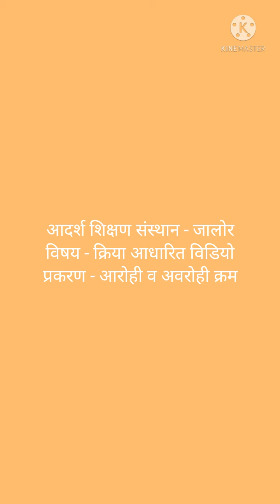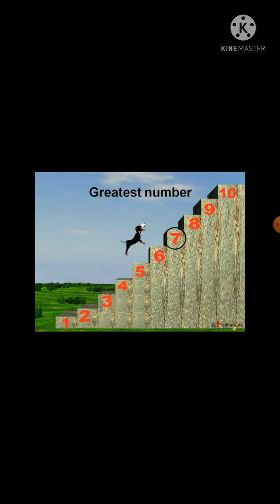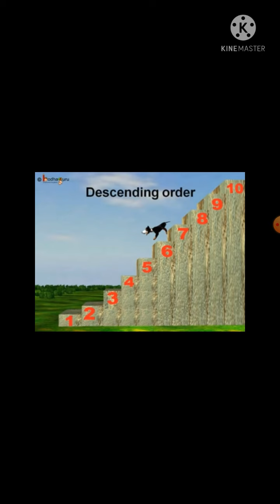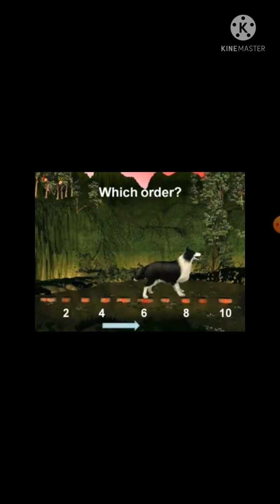क्रिया आधारित विडियो आरोही व अवरोही क्रम